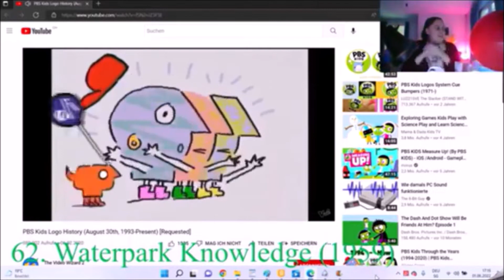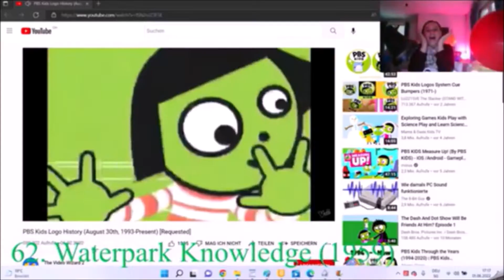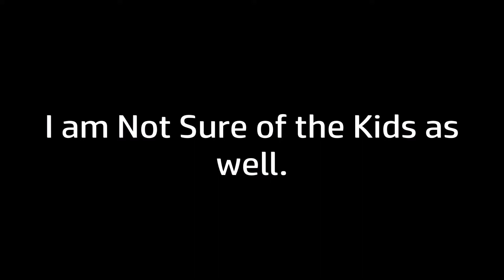The Pind Bind Sind Kids New Rebrand 2022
This is New The Pind Bind Sind Kids in the world and the United States is a great Episode look like you year 2022 that's a great idea for Rebranding.